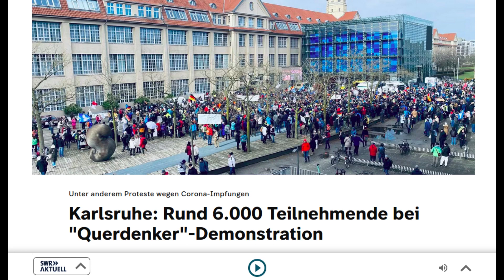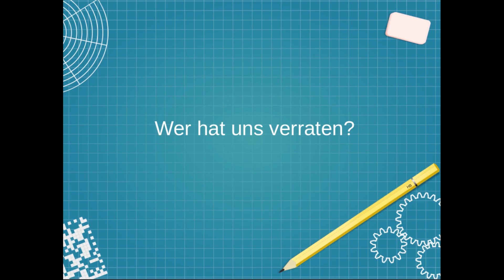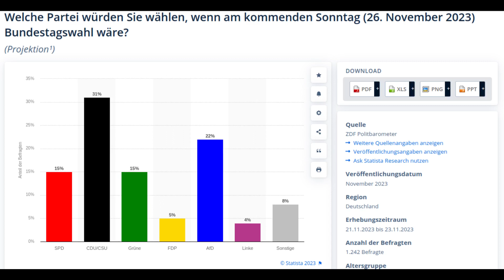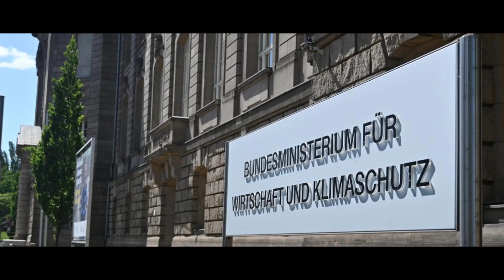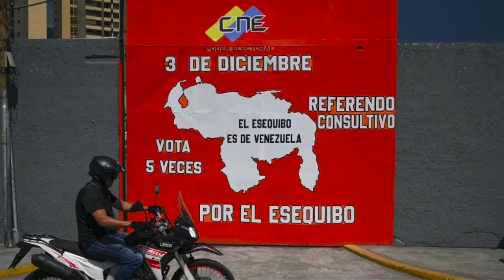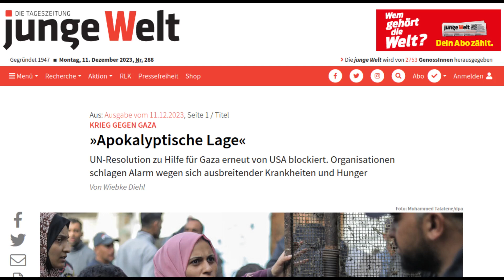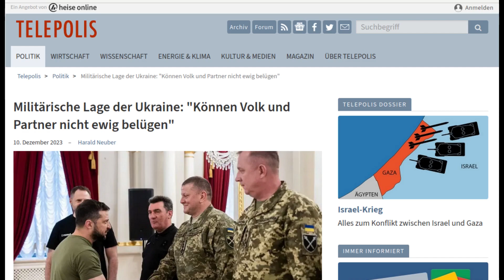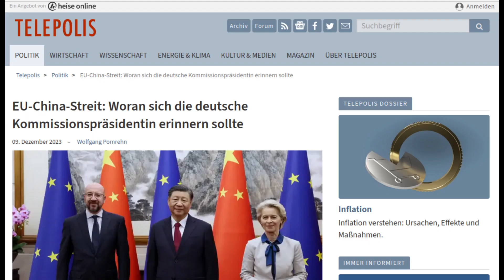Aktuelle Kamera, Wochenrückblick, 16.12.23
Inhalt:

00:00 Intro
00:26 Kein Vergessen
03:14 Heuchler unter sich
06:32 Wer hat uns verraten?
13:32 Verbrenner-Aus
15:52 Subventionierter Schmutz
18:52 BSW auf dem Weg

20:54 Internationales
21:07 Neuer Konflikt am Horizont
26:04 Bis zum letzten Palästinenser
32:40 Wahre Freunde erdolchen einen von vorn
40:10 Marionetten zu Besuch

42:14 Verabschiedung

Gerhard Siebholz: Titemusik der Aktuellen Kamera